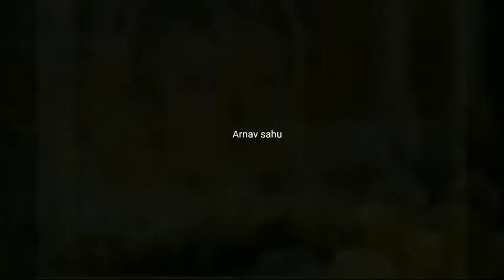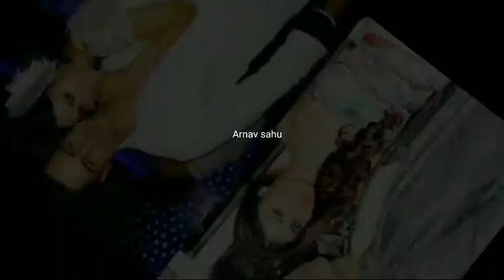mohit raina mouni Roy song i love you